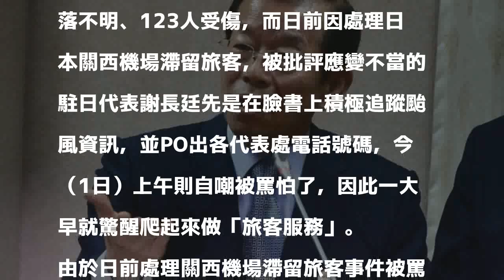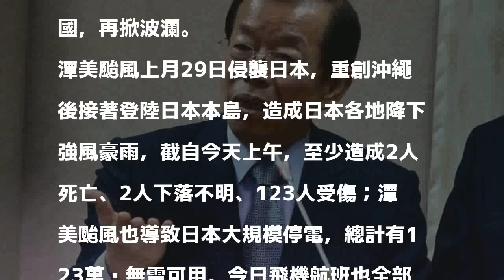潭美襲日 謝長廷自嘲被罵怕：一早驚醒做「旅客服務」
〔即時新聞／綜合報導〕「潭美」颱風近日侵襲日本，造成至少2人死亡、2人下落不明、123人受傷，而日前因處理日本關西機場滯留旅客，被批評應變不當的駐日代表謝長廷先是在臉書上積極追蹤颱風資訊，並PO出各代表處電話號碼，今（1日）上午則自嘲被罵怕了，因此一大早就驚醒爬起來做「旅客服務」。

發表評論評論如下。